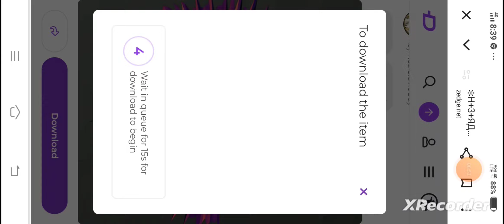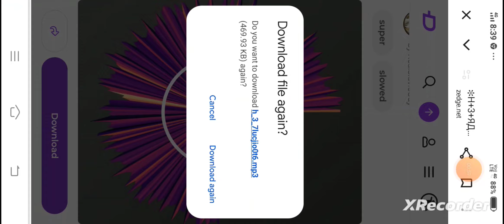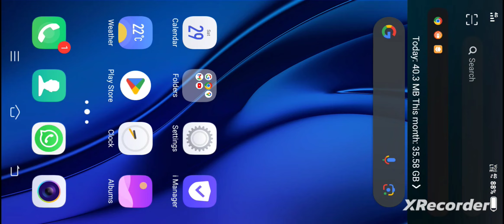HOW TO SET A RINGTONE OF ULTRA FUNK AUDIO || EASY WAY TO DO